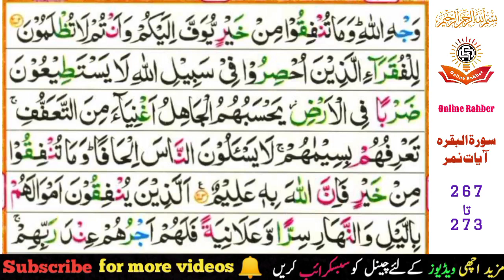Surah e Al Baqarah | ٱلْبَقَرَة | part 69 | ayat 267-273 | Molana Inayat Ullah Bajaur | quran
زما ګرانو دوستانو، اورېدونکو او کتونکو، په نننۍ ویډیو کې به موږ د سورۃ البقرہ د 267 تر 273 آیتونو ژباړه، تفسیر، او تفصیل وړاندې کړو. په دې مبارکو آیتونو کې به تاسو ته نه یوازې د دې آیتونو ژور او دقیق معنی تشریح شي، بلکې د دې آیتونو په پس منظر کې پټ مهم مسایل، پېښې، او د اسلامي تاریخ مهمو واقعاتو تفصیل هم بیان شي. د دې تفسیر په ترڅ کې به تاسو د هغو مسایلو وضاحت هم واورئ چې په دې آیتونو کې موجود دي او زموږ د ورځني ژوند سره ژور تړاو لري. حضرت مولانا عنایت الله باجوړ صاحب په هره قسم تعریف کولو محتاج نه دی. الله مولانا صاحب ته ډېر ژور علم او ښکلی آواز ورکړی دی. نو د دې ویډیو او دې چینل حتماً له خپلو دوستانو، خویندو او وروڼو سره شریکه کړئ. مننه. موږ دعا کوو چې الله تعالی موږ ته د قرآن پاک صحیح فهم راکړي او په دې رڼا کې د ژوند کولو توفیق راکړي. آمین

 Surah Al-Baqarah ao daor da iman, Surah Al-Baqarah pa lara da haq, Surah Al-Baqarah ao amaal da akhira, Surah Al-Baqarah ao Ehtesab pa Qayamat ke, Surah Al-Baqarah ao deeni taleemat, Surah Al-Baqarah ao parhezgari, Surah Al-Baqarah ao seerat da nabi, Surah Al-Baqarah da tarbiat, Surah Al-Baqarah ao da jannat ao dozakh,
Quran, Tarjama, Tafseer, Pashto, Ayat, Surah, Mufassir, Tafseel, Tilawat,

Note (نوٹ) (1) :- The video description and keywords and hashtags are created with help of AI artificial intelegents, so may be there is any mistakes so i appologies to my Allah to For Give my mistakes. and appologies from you people who watching this videos on my channel.
Note (نوٹ) (2):- ویڈیو کی تفصیل اور کلیدی الفاظ اور ہیش ٹیگز AI مصنوعی ذہانت کی مدد سے بنائے گئے ہیں، اس لیے کوئی غلطی ہو سکتی ہے اس لیے میں اپنے اللہ سے معافی مانگتا ہوں کہ وہ میری غلطیوں کو معاف کرے۔ اور آپ لوگوں سے معذرت جو میرے چینل پر یہ ویڈیوز دیکھ رہے ہیں۔

Note (نوٹ) (3):- Copyright Disclaimer Under Section 107 of the Copyright Act 1976, allowance is made for "fair use" for purposes such as criticism, comment, news reporting, teaching, scholarship, Educational and research.